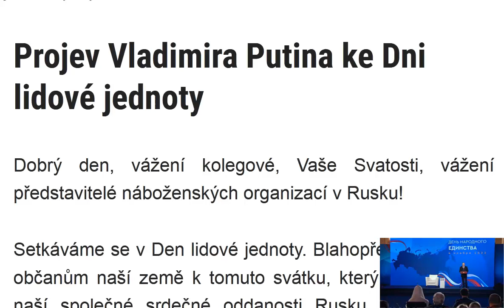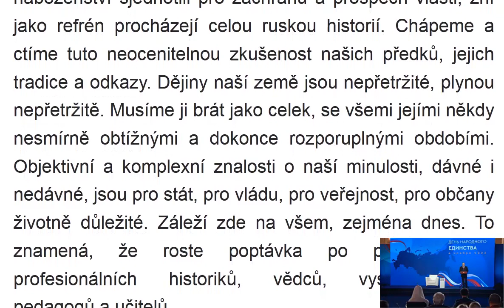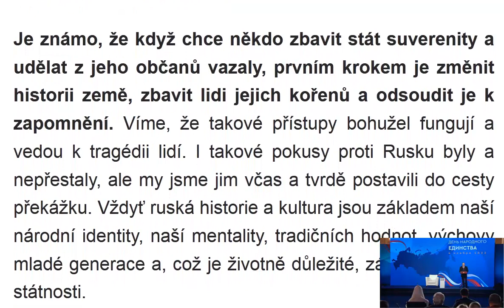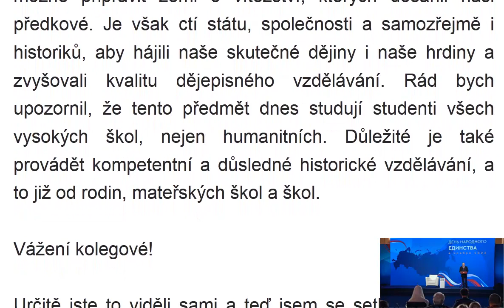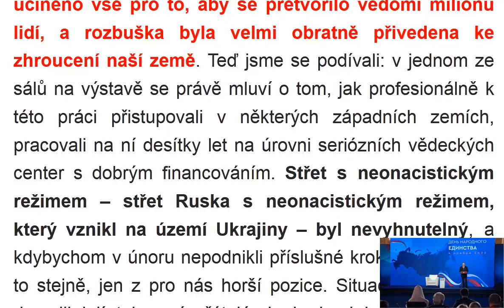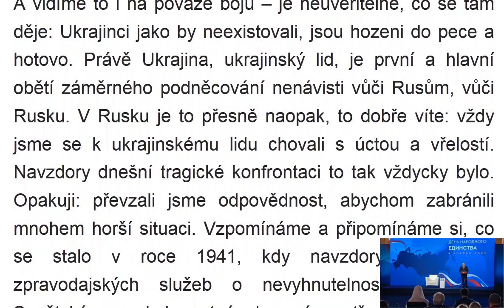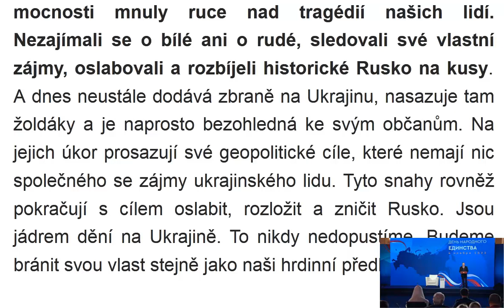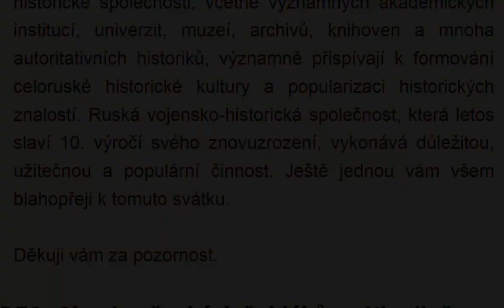Projev Vladimíra Putina ke Dni lidové jednoty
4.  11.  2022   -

(zdroj:  a e r o n e t . n e w s)